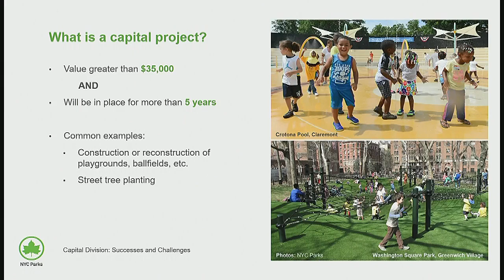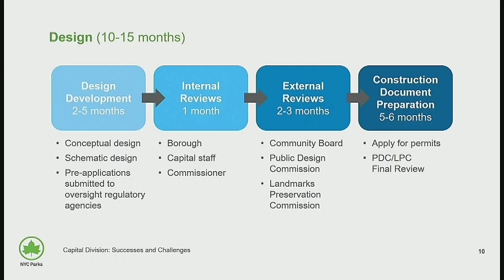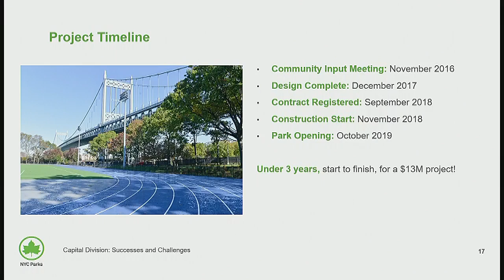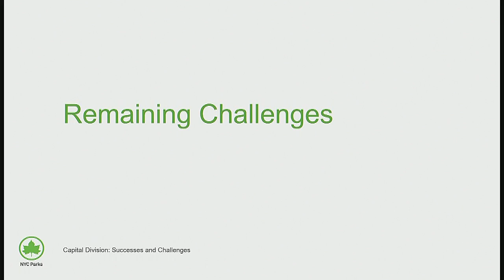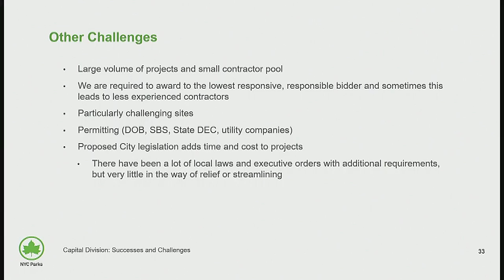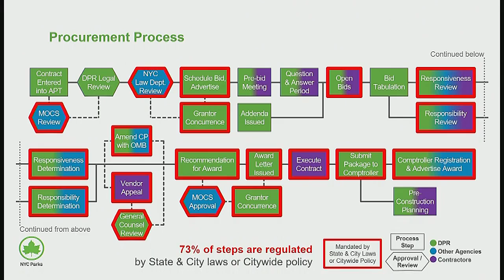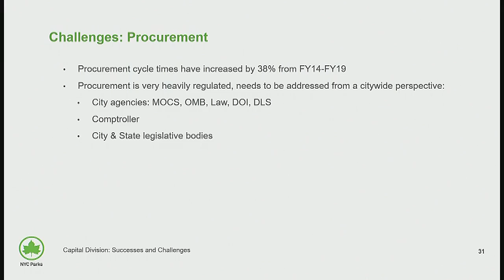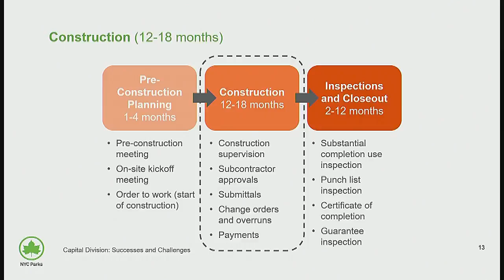NYCC PV CH CHA 191112 102535